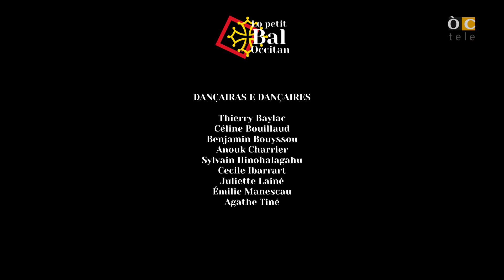Lo molinièr passa : varianta 1 - Lo petit bal occitan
(ÒC) Lo molinièr passa, ua dança tradicionau entau petit bal occitan ! Dens aquesta video, la varianta 1 deu molinièr passa.

Lo bal occitan qu’ei ua tradicion qu’existeish despuish sègles. Las danças tradicionaus d’un bal que son collectivas e hestivas entà amassar lo monde.

(FR) Lo molinièr passa, une danse traditionnelle pour le petit bal occitan ! Dans cette vidéo la variante 1 deu molinièr passa.

Le bal occitan est une tradition qui existe depuis des siècles. Les danses traditionnelles d’un bal sont collectives et festives pour rassembler les personnes.

👉 Retrobatz tots los episòdis deu Petit Bal Occitan dens la playlist /

📺 Retrobatz las darrèras emissions e d'autes programas inedits sus la nosta cadena ÒCtele
Retrouvez les émissions et d'autres programmes inédits sur notre chaîne ÒCtele :